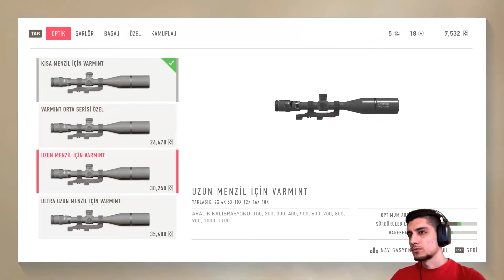BAŞARILI SUİKAST ! | SNİPER GHOST WARRİOR CONTRACTS 2 TÜRKÇE BÖLÜM 6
Selamlar ben Mevlüt Emre Açıkgöz bu sefer yeni oyunumuz SNİPER GHOST WARRİOR CONTRACTS 2 serisine başlıyoruz.İyi seyirler ...

Videoyu Beğendiyseniz ;

Sniper Ghost Warrior Contracts 2 is a tactical shooter stealth video game developed and published by CI Games. It is the sixth entry in the Sniper: Ghost Warrior series and is the sequel to Sniper Ghost Warrior Contracts. The game was released on 4 June 2021 for Microsoft Windows, PlayStation 4, Xbox One and Xbox Series X/S. A PlayStation 5 version is set to release later in 2021.